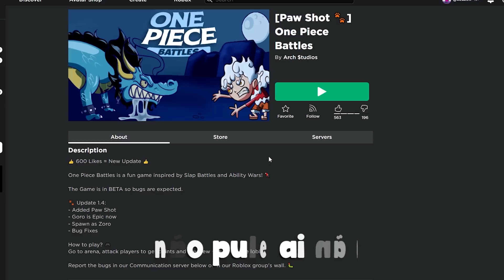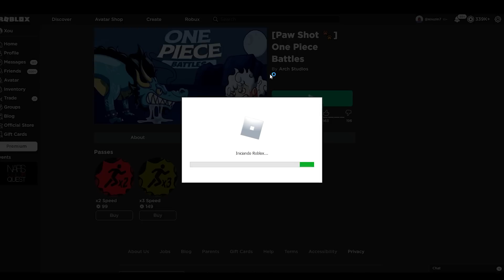ME ACUSARAM de HACK nesse NOVO JOGO de ONE PIECE INOVADOR!! (usei o haki do conquistador mítico)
Jogo: One Piece Battles